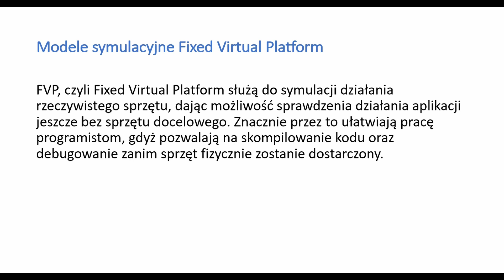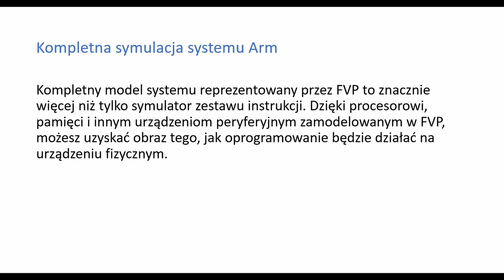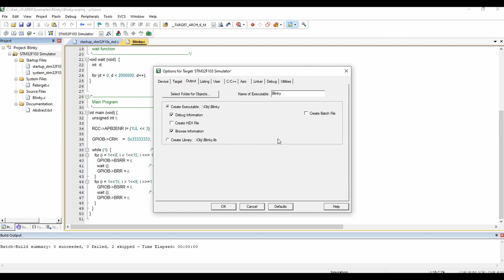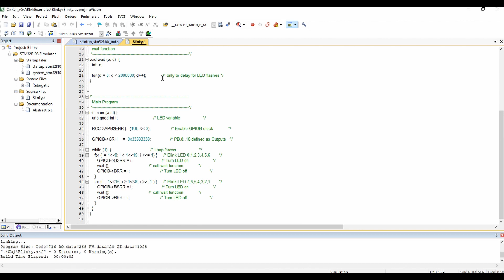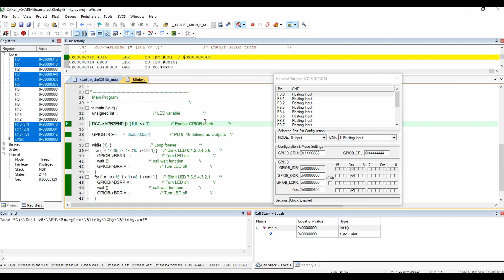Arm FVP - tworzenie oprogramowania bez płytki docelowej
FVP czyli Fixed Virtual Platform służą do symulacji działania rzeczywistego sprzętu, dając możliwość sprawdzenia działania aplikacji jeszcze bez sprzętu docelowego. Znacznie przez to ułatwiają pracę programistom, gdyż pozwalają na skompilowanie kodu oraz debugowanie zanim sprzęt fizycznie zostanie dostarczony.

Zasadniczą część oferty Computer Controls w Polsce stanowi oprogramowanie inżynierskie: Altium Designer, Arm Keil oraz SOLIDWORKS. Zajmujemy się również szkoleniami oraz wsparciem technicznym z dystrybuowanych programów.

Darmowa wersja testowa- napisz do nas!